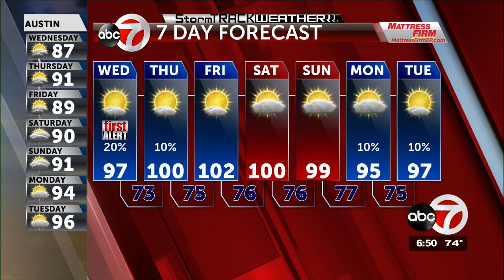ABC-7: Storm threat continues Wednesday